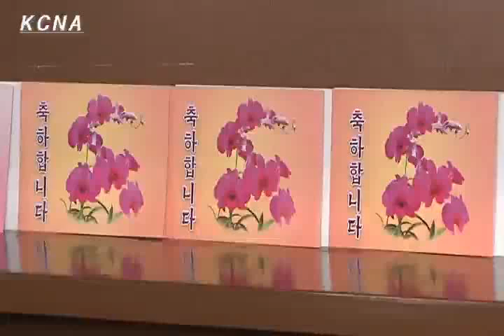Pyongyang on New Year′s Day